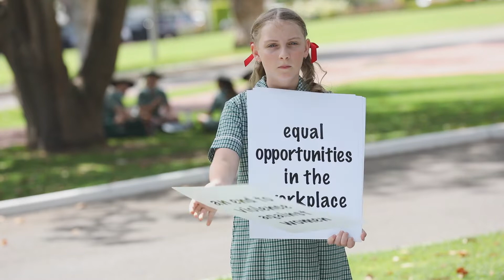IWD Santa Maria College 2022